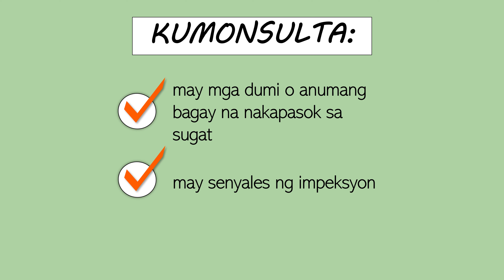First aid wounds by Project Healom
by Jovellar Community, Group 4